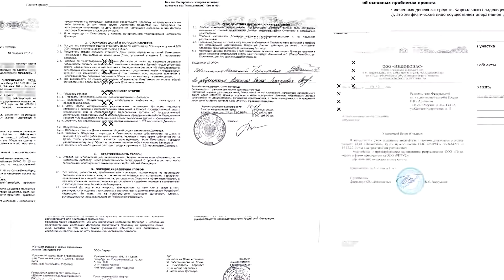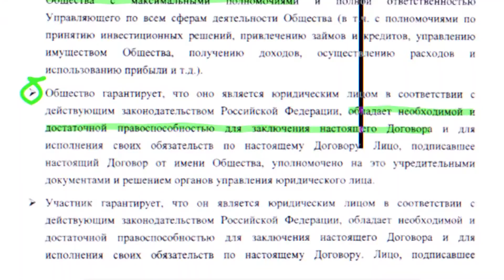Новые данные по дворцу Путина